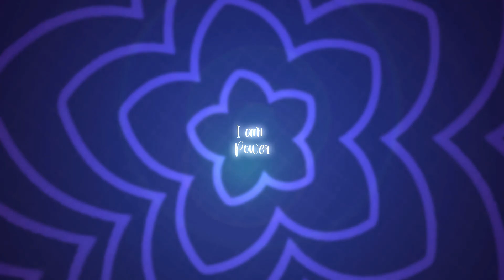Si të gjejmë forcën te vetja